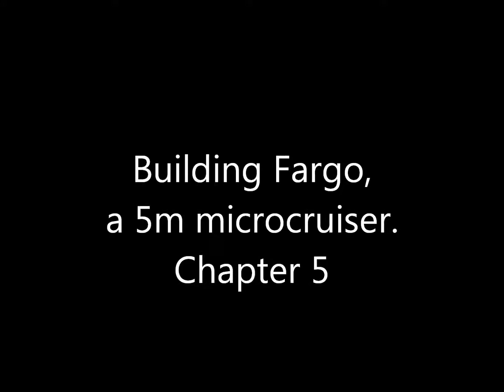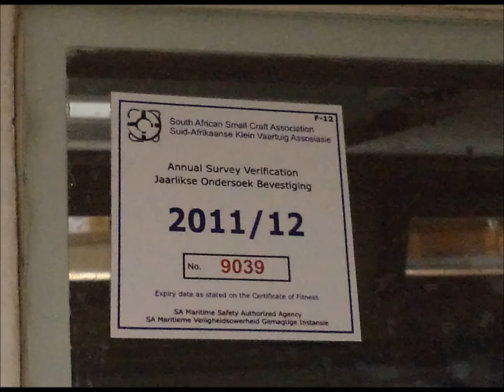Building Fargo Chapter 5